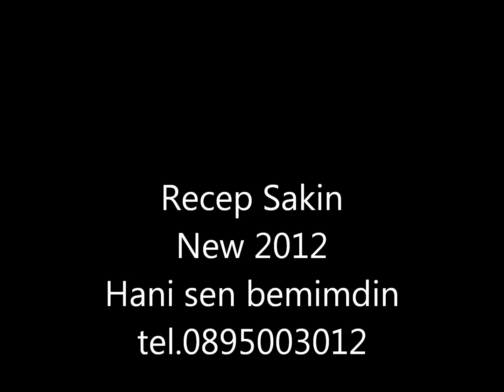ork.bili bili Recep Sakin New 2012 Hani sen benimdin.wmv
MP3 Ork.Univers 2013 (STUDIO ALBUM) Aliosha Sasho Bikov Ziki Ceko Univers Universal Ork Orkestar Krasi Leona Ibro Traqn Radi Pushi Kristali Mania Evropa Surai Nasko Mentata Amet Aleksi Chaka Raka Tik Tak 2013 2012 Novo Alioshkata Gazoza Mladi Kristali Cita Sevcet Amza Boni Sofi Marinova Azis Dj Stan4o Parlament Favorit Kamenci Metin Taifa Orbit Bamze Djamaikata Toni Storaro Julia Bikova K2 Imperia Armani Zvezdi Prima Experia Magistrali Orlin Pamukov Fekata Osman Jekov Sali Okka Orfei Neshko Neshev Radio Roma Suraikata Roksana J&B Bernat Ervin Dzefrina Atina Caki Ramko Erdjan Muharem Ahmeti Mandi Imbro Alen Jan Sever Sudio Sunaj Djemail Tarkan 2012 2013 ork Leo Band ork Sali Band ork.nazmiler 2013 ork.fanta 2013 ork.kemallar 2013 ork mestanlar 2013